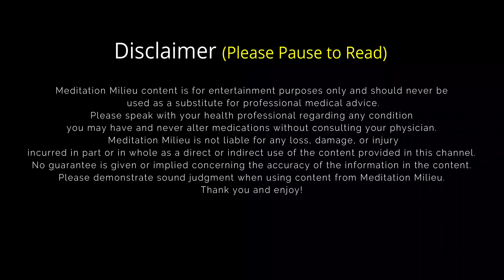Guided Meditation to Attract Money, Prosperity & Abundance (4K) || Meditation Milieu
Hello and welcome to Meditation Milieu, the YouTube channel focused on providing the highest quality relaxation music.

Our compositions include binaural beats and Solfeggio frequencies that encourage the mind to feel at peace and the body to heal. The music is an ideal accompaniment for meditation, sleep, study, relaxation, yoga, hypnosis, Zen practice, and spa therapy.

Nature sounds have been incorporated with instruments such as the flute, guitar, and piano to create relaxing music that can be enjoyed by all. Our videos are filled with breathtaking scenery taken from around the world and are intended to help ease the mind into a more relaxed state.

Many thanks for your encouragement!

-MM

Commercial Use License
Pre-recorded guided meditations from Meditate and Create LLC (Loula and Julians Taylor).

Attributions
Banner photo by Frank McKenna on Unsplash.